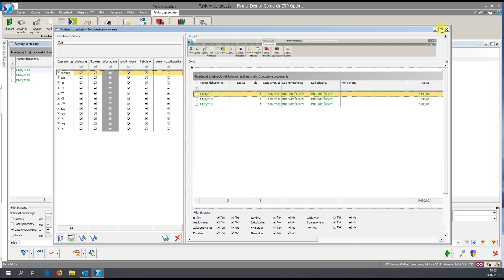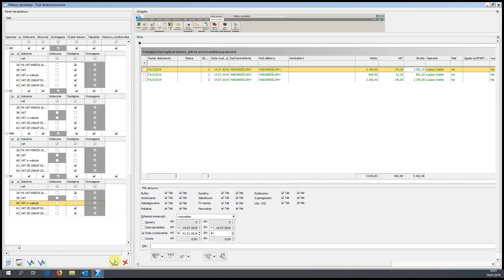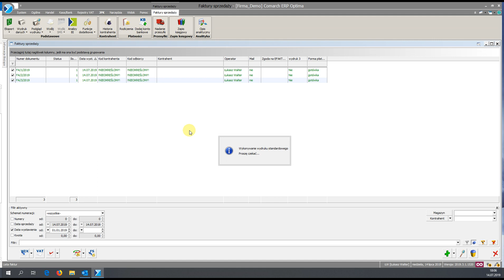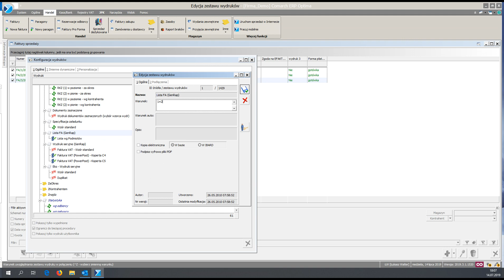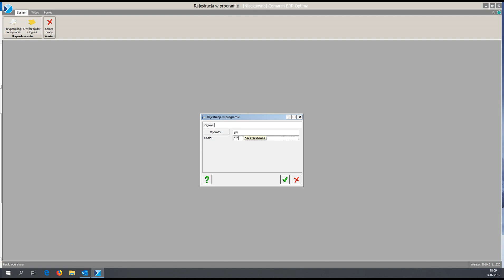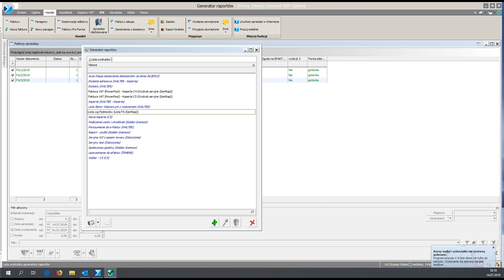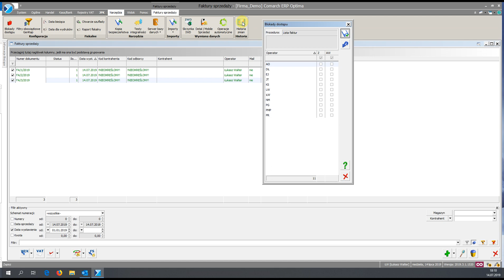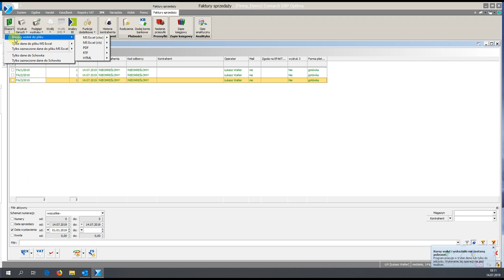Blokada podsumowania listy faktur w Comarch ERP Optima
Film przedstawia jak ominąć braki w programie Comarch ERP Optima. W systemie istnieje coś takiego jak wiersz sum. W wierszu tym, pracownicy w bardzo prosty sposób mają dostęp do informacji np: jaka jest wartość faktur wystawionych za okres ostatniego roku.
Na wstępie przepraszam za jakość dźwięku, ale niestety nagranie robiłem na wbudowanym mikrofonie.

Niektórzy z właścicieli woleliby aby ta informacja nie była tak jawna i prosta do uzyskania, a ponieważ sam system nie udostępnia możliwości zablokowania wiersza sum to trzeba to obejść w inny sposób.